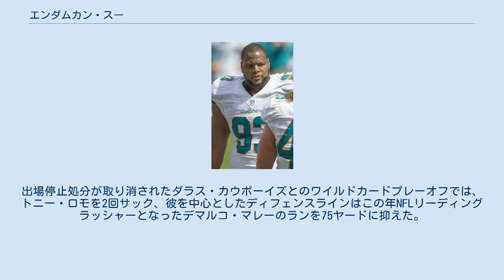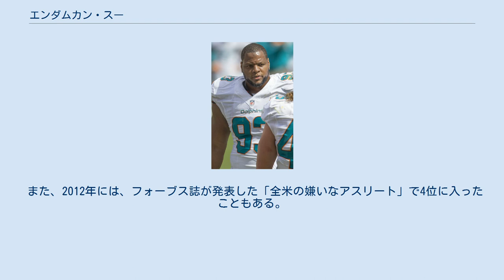エンダムカン・スー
エンダムカン・エヌグワ・スー（Ndamukong Ngwa Suh、([ɪnˈdɑːməkɪn ˈsuː] in-DAH-mə-kin SOO、)1987年1月6日 - ）は、アメリカ合衆国オレゴン州ポートランド出身のアメリカンフットボール選手。
ポジションはディフェンシブタックル。
NFLのタンパベイ・バッカニアーズに所属。
NFL JAPANでは、「ダムコング・スー」と表記されているが、正確な発音は「インダーマキン スー」に近い。
 子どもの頃は、ティエリ・アンリにあこがれてサッカーをしていた。
 ネブラスカ大学の有望株として、2010年のNFLドラフトで1巡全体2位でデトロイト・ライオンズから指名され、同年8月に5年契約を結んだ。
 1年目より49タックル、10サック、1インターセプトをあげる活躍を見せ、守備部門のルーキー・オブ・ザ・イヤーを受賞するとともに、オールプロに選出され、プロボウルにも出場した。
 2011年11月24日の感謝祭の日に行われたグリーンベイ・パッカーズ戦でパッカーズのオフェンスラインマン、エヴァン・ディートリヒ＝スミスを3回地面に倒した後、腕を踏みつけた。
いずれのプレーでもホイッスルが鳴った後の行為であり、アンネササリー・ラフネスの反則を取られ、第3Qに退場処分を受けた。
11月29日にNFLから2試合の出場停止処分を受けた。
スーはこの処分に異議申立を行ったが、却下された。
この決定を下す際、NFLは元オークランド・レイダースのヘッドコーチ、アート・シェルからヒアリングを行った。
 この年4サック、26タックルをあげてプロボウルの補欠に選ばれた。
 2012年11月22日、ヒューストン・テキサンズとのサンクスギビングゲームでマット・ショーブの脚の付け根を蹴り、3万ドルの罰金を科された。
この年先発15試合を含む全16試合に出場し、8サック、25タックルをあげた。
 2013年、第1週のミネソタ・バイキングス戦でジョン・サリバンにロータックルを行い、パーソナルファウルを取られ、ディアンドレ・リービーのインターセプトリターンTDが取り消された。
このプレーで10万ドルの罰金を科された。
第6週のクリーブランド・ブラウンズ戦でブランドン・ウィーデンにタックルしたプレーでは反則のコールはされなかったが、その後NFLから31500ドルの罰金を科された。
11月28日のサンクスギビングデーゲームではマット・フリンをエンドゾーン内でサックして、セイフティをあげた。
11月29日にタンパベイ・バッカニアーズ戦で行ったジェスチャーに対して7875ドルの罰金が科された。
 2014年は53タックル、8.5サックをあげた。
第17週のグリーンベイ・パッカーズ戦ではプレー終了後にアーロン・ロジャースの脚を踏みつけて、危険なプレーとして、1試合の出場停止処分を受けた。
その後異議申立を行い、罰金処分のみとなり出場停止は取り消された。
出場停止処分が取り消されたダラス・カウボーイズとのワイルドカードプレーオフでは、トニー・ロモを2回サック、彼を中心としたディフェンスラインはこの年NFLリーディングラッシャーとなったデマルコ・マレーのランを75ヤードに抑えた。
この年、オールプロファーストチームに選ばれた。
 2015年3月11日、NFLの守備選手として史上最高額になる6年1億1400万ドルでマイアミ・ドルフィンズと契約した。
この年第2週の試合後にスーが守備コーディネーター、ケビン・コイルのプレーコールに従っていないことが判明した。
 この年はレギュラーシーズン全試合に先発し、61タックル 6つのサックを挙げ、NFLトップ100プレーヤーの40位にランクインした。
 2016年、スーは16試合72タックル、5サックを挙げ、NFLトップ100プレーヤーの55位にランクインした。
 2017年、第8週のサーズデーナイトフットボールのボルチモア・レイブンズ戦では2回のアンネセサリー・ラフネスの反則を取られた。
そのうちの一つはライアン・マレットにチョークを仕掛けたというものだった。
本人は自己防衛だと主張している。
 この年は48タックル、4.5サ...